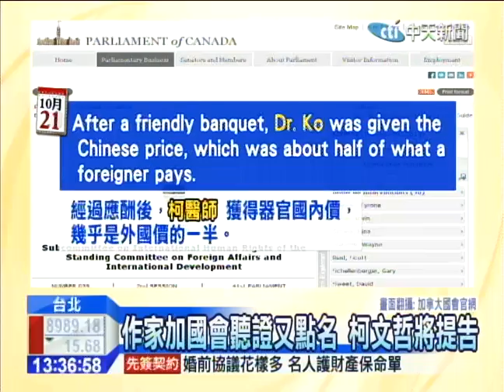20141104中天新聞 葛特曼證詞又曝 指柯曾赴陸議「器官」價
台北市長候選人週五辯論對決倒數，不過柯文哲卻已經重感冒了一星期，但他也表示辯論就輕鬆應戰，只是讓柯文哲頭大的是，網友又挖出葛特曼兩年前到美國國會作證的紀錄影片，雖然影片中葛特曼沒有指名，不過加拿大國會官網上刊登了上個月21號葛特曼的陳述，指名道姓說柯文哲到大陸，為他的病人協商肝臟腎臟的價錢，這也讓柯文哲火大說要提告。